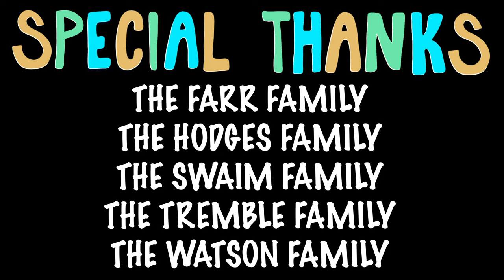"BREAKING THE RULES OF SUPERSTITION" | Short Film (USC 2021 Accepted)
"BREAKING THE RULES OF SUPERSTITION" is about a boy who believes he has the absolute worst luck in the world. To challenge his luck, he goes on a journey to break all the rules of superstition imaginable.

Thank you so much for all of the support on this film. I know it's not perfect, but I'm very proud of how it turned out. This is the first REAL project I've ever worked on. Sure, I've made YouTube videos, but this was a completely different avenue of storytelling. I'm beyond grateful I've had the opportunity to work with such incredible people for the past 5 months. The film may be about bad luck, but just like the penny on heads, I feel it's just a start of great luck to come.

"All My Friends" by Get Inuit
“Good Grief” by Bastille
"By Myself" by FIDLAR
"Creature (w/ orchestra)" by Half Alive
Creative video supplement used for USC Fall 2021 Application